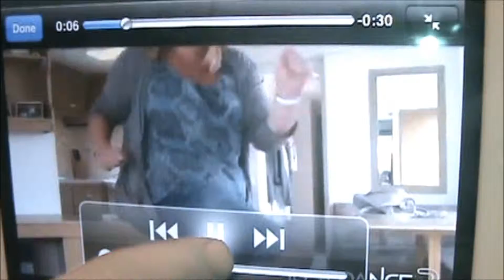Dancing Queen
home movie